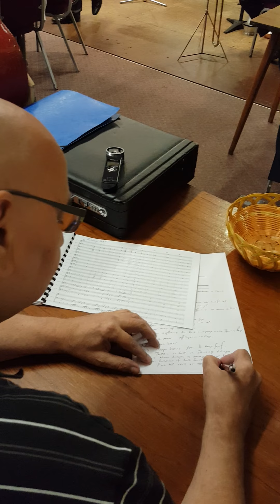Glossop Old Band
Preview evening National Finals 2016 Images for Brass